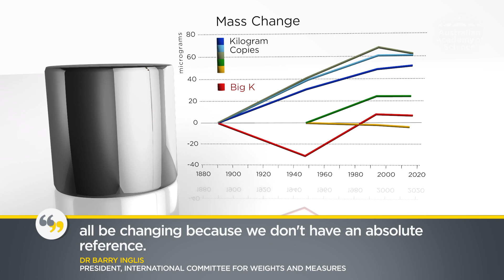Size Matters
Size matters, especially to scientists. For decades many fundamental measurements like the kilogram have been based on physical objects. But that’s about to change.